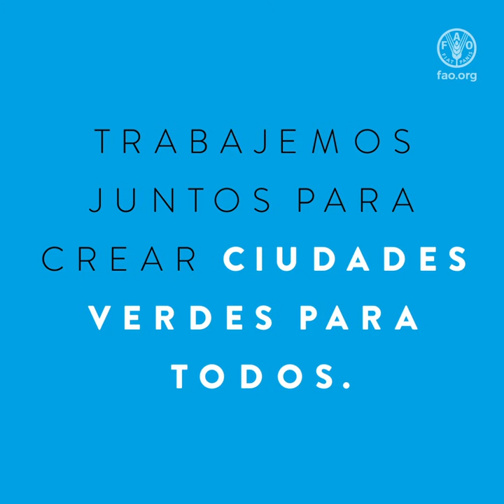CIUDADES VERDES PARA TODOS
Imagina una ciudad de la que nadie se preocupa...
Sin espacios verdes.
Sin aire limpio.
Sin vida.
Nuestras acciones pueden hacer más verdes las ciudades,
más sostenibles y más respetuosas con el planeta.

TRABAJEMOS JUNTOS PARA CREAR CIUDADES VERDES PARA TODOS.
Nuestras acciones son nuestro futuro.